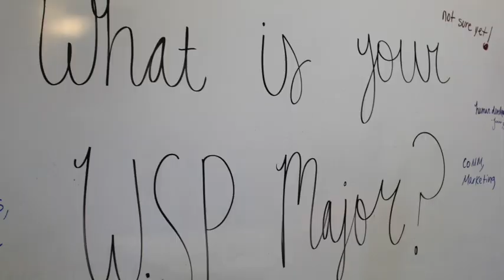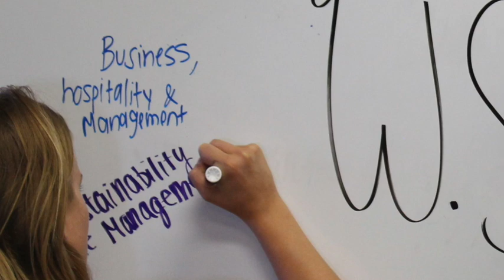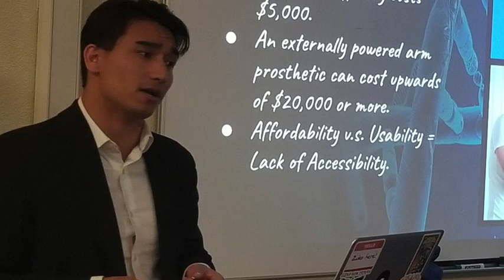40 Years of the Whittier Scholars Program